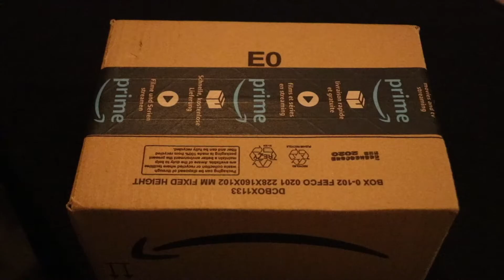🎧🔴 BLACK FRIDAY - 6 meses gratis de Amazon Music - Amazon echo 4ª gen. 6 months free of Amazon Music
❗ ¿Quieres 6 meses gratis de Amazon Music Unlimited? ❗
🔗 ↓ ↓ ↓ ↓ ENLACES DE COMPRA . MIRA AQUÍ ↓ ↓ ↓ ↓ 🔗

Consigue 🔴 6 meses gratis 🔴 Amazon Music Unlimited en el black friday 2020 al comprar un Amazon Echo Dot 4º Generación - 🔗

Y si se ha acabado la oferta, siempre puedes conseguir 🔴 3 meses gratis 🔴 de música desde este enlace: 🔗

Amazon Echo Dot 4ª generación 📣CON 6 MESES DE MÚSICA GRATIS📣:
🔴🔗📣 - Azul grisáceo

Amazon Echo Dot 4ª generación:
🔴🔗 - Azul grisáceo

🔴🔗 - OTROS DISPOSITIVOS AMAZON ECHO

LOS MEJORES ACCESORIOS
🔴🔗 - Philips hue
🔴🔗 - Enchufes alexa
🔴🔗 - Soporte de pared echo dot 4

Nuevo Echo Dot: nuestro altavoz inteligente con Alexa más vendido. El diseño elegante y compacto ofrece un sonido de calidad con voces claras y graves equilibrados.

Controla con la voz tu entretenimiento: escucha en streaming música de Amazon Music, Apple Music, Spotify, Deezer y más. Escucha música y pódcasts en cualquier parte de tu casa con la música multiestancia.

Lista para ayudar: pídele a Alexa que te cuente un chiste, ponga música, responda a preguntas, lea las noticias, te dé la previsión del tiempo, cree alarmas y más.

Controla tus dispositivos de Hogar digital: usa la voz para encender luces, ajustar termostatos y cerrar cerraduras usando dispositivos compatibles.
Conecta con los que te importan: llama prácticamente a cualquier persona sin usar las manos. Llama a otras habitaciones al instante con Drop In o realiza comunicados a toda la casa para anunciar que la cena está lista.

Diseñado para proteger tu privacidad: fabricado con varias capas de protección y controles de privacidad, incluido un botón que desconecta los micrófonos electrónicamente.